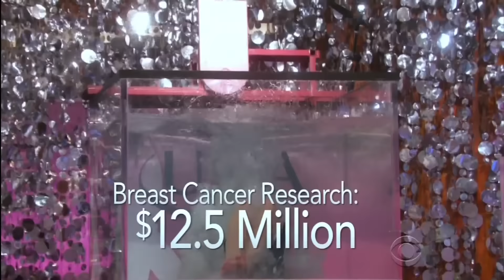Ellen Wins the People’s Choice Humanitarian Award!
To honor Ellen for her life-changing work with individuals, communities and organizations, she’s been awarded the fourth annual People’s Choice Award for Favorite Humanitarian. Watch the prestigious moment right here!

“I am so honored to be receiving the People’s Choice Humanitarian Award. I think it sums me up perfectly as I am both a human and an itarian.”